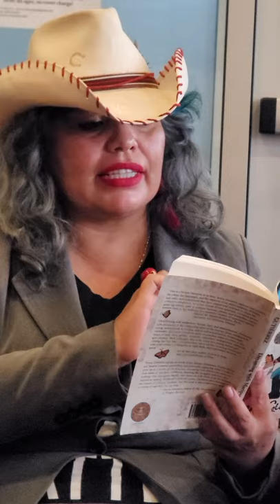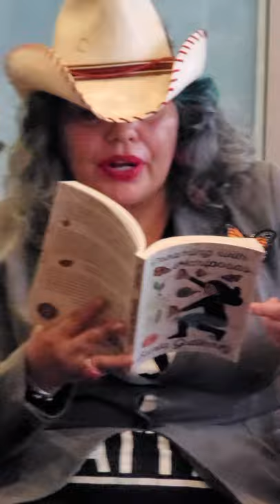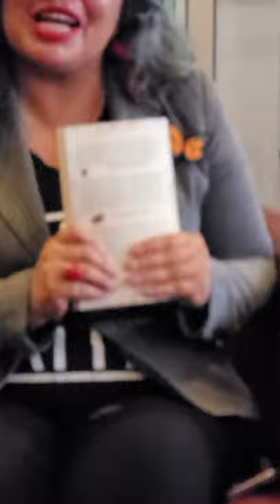Dreaming with Mariposas by Sonia Gutiérrez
Book Singing at The Brown Cup Cafe in Oceanside Ca.